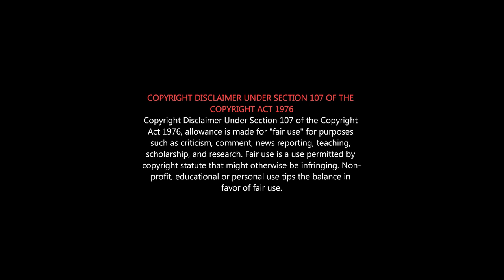Seeman Latest Request | Vaaippu Kodunga - Seeman Request Emotionally | ஆட்சியை கெஞ்சி கேட்ட சீமான்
Seeman Emotional Speech in Public for Request Vote NTK |
Seeman Singing Song | Naam Tamilar Katchi